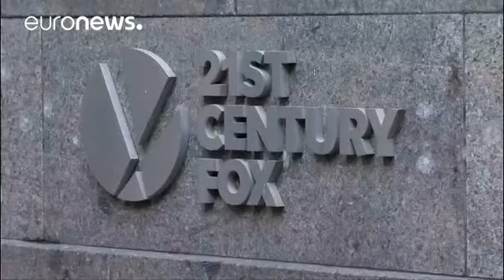Κομισιόν: Έφοδος σε θυγατρική του ομίλου Fox του Μέρντοκ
Οι αιφνιδιαστικοί έλεγχοι γίνονται στο πλαίσιο έρευνας σε γραφεία εταιρειών που μεταδίδουν αθλητικές διοργανώσεις…